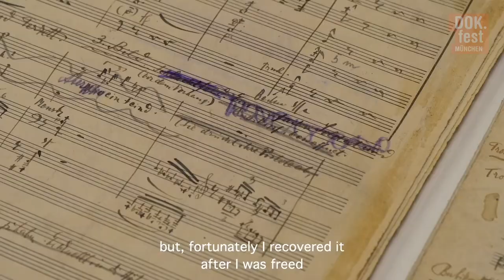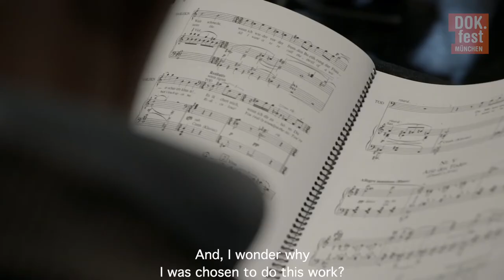THE KAISER OF ATLANTIS I Dokumentarfilm Trailer I DOK.fest 2022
🧡 Direkt zum Ticket 25. April - 22. Mai 2022 🔜

Deutschlands größtes Dokumentarfilmfestival:
DOK.fest München. Im Kino. Zuhause.
Die erste duale Festivaledition 2022
09. bis 22. Mai 2022 @home
04. bis 15. Mai 2022 in den Münchner Spielorten

Inhalt künstlerischer Dokumentarfilm:
„Wir wollen einander nicht aufs ewige Leben vertrösten. Hier noch müssen wir glücklich sein.“ Mit diesem Goethe-Zitat im Ohr komponierte Viktor Ullmann 1944 mit dem jüdischen Dichter Peter Kien den titelgebenden Operneinakter im KZ Theresienstadt. Gemeinsam mit inhaftierten Musiker.innen und Sänger.innen probten die beiden noch im Sommer desselben Jahres, ehe sie in Auschwitz ermordet wurden. „Du sollst den großen Namen Tod nicht eitel beschwören“, heißt es im Schlusschoral als moralische Botschaft an die kriegerische Welt von damals – wie heute. Sebastián Alfie begleitet den Probenprozess zur Wiederaufführung im „Teatro Real“ in Madrid und ruft mit ergreifenden Animationen ein mitreißendes Stück Musikgeschichte zurück ins kollektive Gedächtnis. Simon Hauck

Wir präsentieren die internationale Premiere des Films.
Keine Jugendfreigabe

Produktion: Ángela Álvarez Rilla. Produzent.in: Ángela Álvarez Rilla. Länge: 77 min.

Sebastián Alfie
Der gebürtige Argentinier studierte Film bei seinem Mentor José Antonio Martínez Suárez und machte seine ersten Schritte als Regieassistenz. Er lebt und arbeitet als Filmemacher, Drehbuchautor und Produzent (u.a. für HBO Max) in Buenos Aires.

DOK.music
Von afrokubanischem Bigbandjazz über Chorklänge bis zur musi­kalischen Wiederentdeckung: DOK.music liefert Musikalisches für Augen und Ohren. DOK.music liefert Musikalisches für Augen und Ohren. Präsentiert von ARTE.